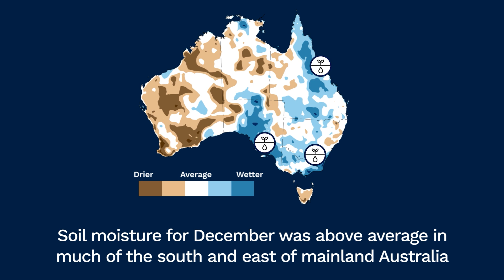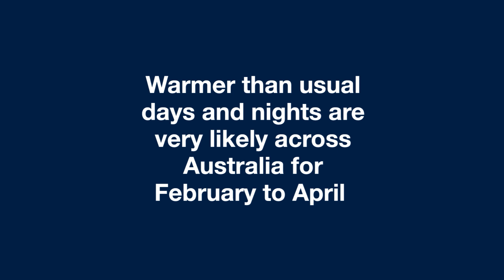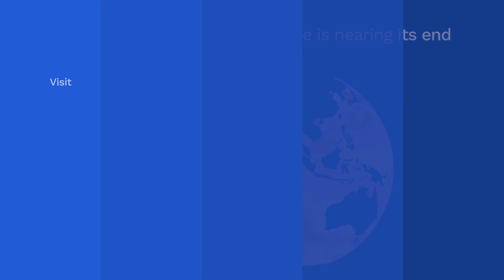Climate and water long-range forecast, issued 11 January 2024